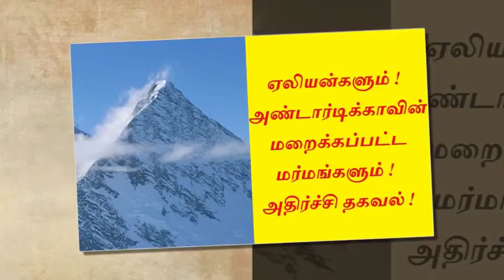Unsolved Mysteries of Aliens and Antarctica ஏலியன்களும் அண்டார்டிகாவின் மர்மங்களும்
The mysteries of Antarctica, this continent is full of mystery. The scientists all over the world are doubted that there was possible of aliens in Antarctica. But that was not conformed yet. So, Antarctica was blocked for the tourism spot.